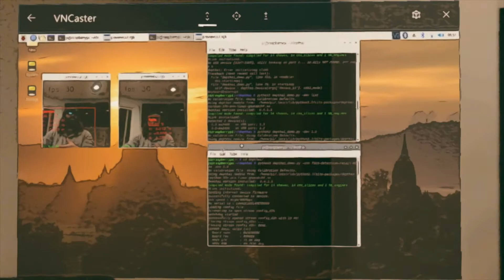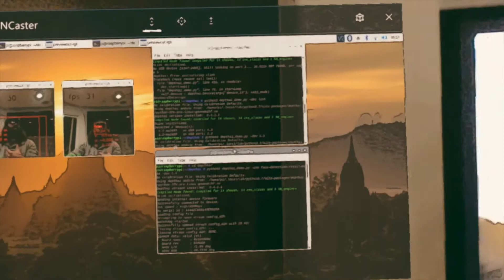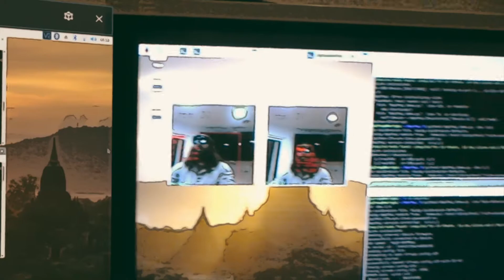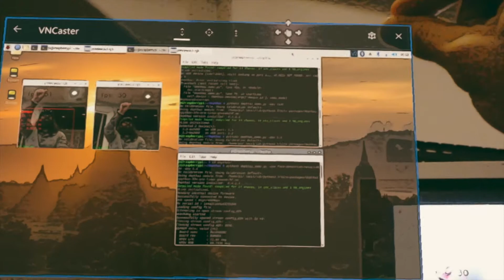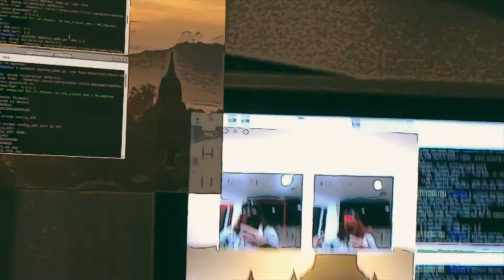Depth Camera Central Volume 33.4: Luxonis Multiple DepthAI Per Host (RPi4B) Dual AI Inference Models